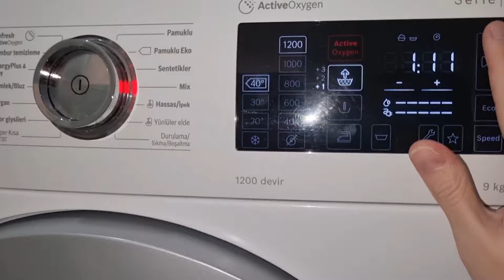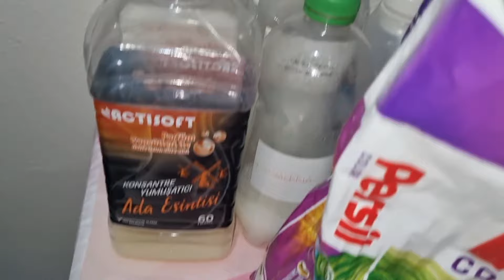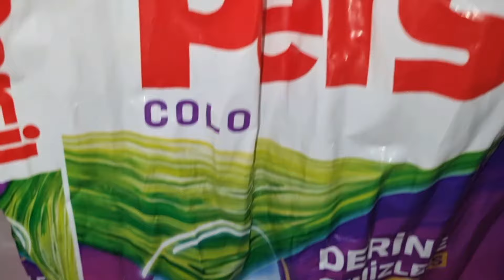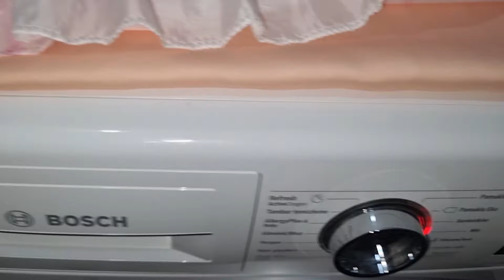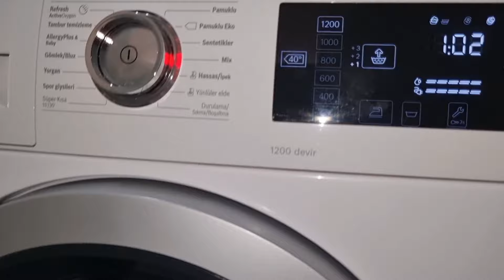Washing Party for 700 Subscribers !🎉🎉🎉Thank You Very Much For Subscribing.🙏🥹🥰🥰Extravagant